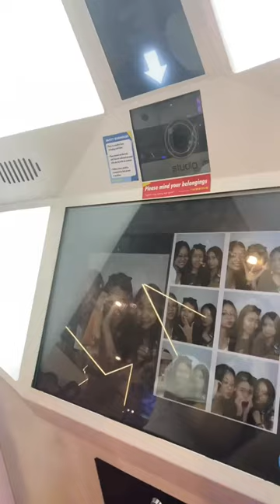Mini vlog 🍓: samgyeopsal, bowling, trying french crepes ♡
hello, glad to see you here ◡̎

this post-birthday celebration of our friend turns into trying a lot of first times 😂💗

more mini vlogs to come!!

~ SOCIALS ~